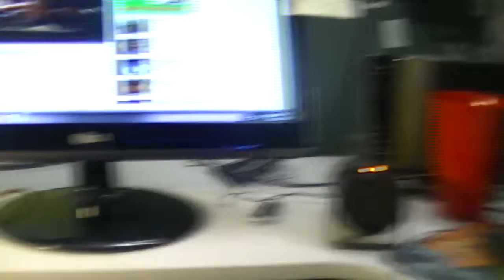Sitar Music and Sculpting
Just relaxing on this wonderful sunday evening. Everything feels right.